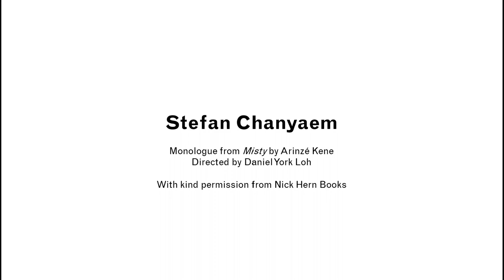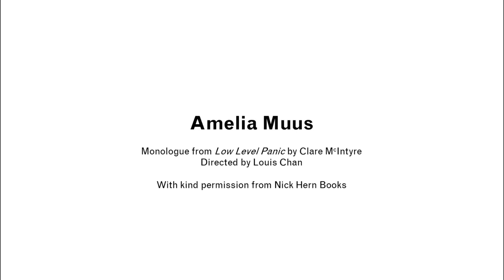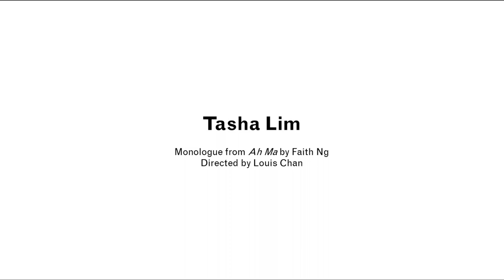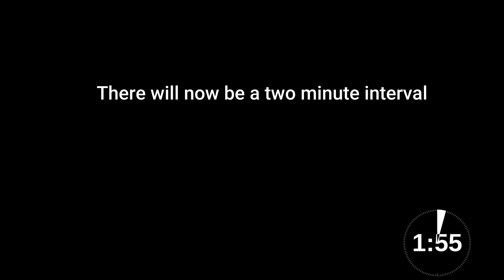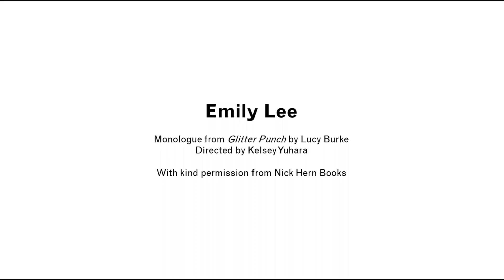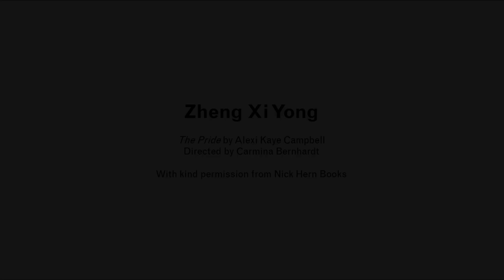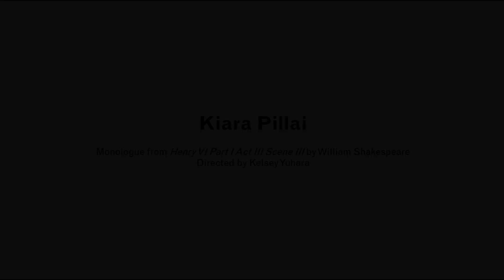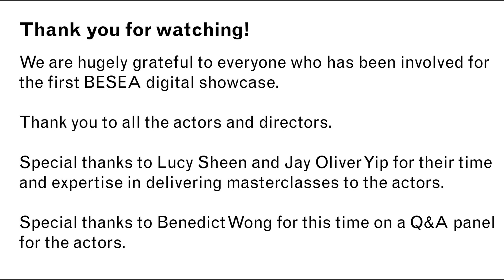British East & South East Asian (BESEA) Graduate Digital Showcase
Watch 34 East & South East Asian graduates perform a range of short monologues supported by a dozen directors. This is to support drama school students in the UK who have been affected by COVID-19 on their creative lives.

00:00 Introduction by Producer, Adrian Tang

01:46 Tess Hodgson-Sakamoto
Twitter @hodgsonsakamoto Instagram @tesshodgsonsakamoto

4:50 Anna Kato

6:42 Stefan Chanyaem
Twitter & Instagram @Stefanchanyaem

9:20 Meimei MacLeod

11:17 Katsie Fong Frydenberg
Twitter @katsiefongfry Instagram @katsiefongfrydenberg

13:46 Jeffrey Sangalang

16:26 Nicole Miners
Twitter @nicoleminers_ Instagram @nicoleminers

19:46 Amelia Muus
Twitter @amekinu Instagram @ame_muus

22:42 Eric Mok
Twitter @ericmok97 Instagram @mokman97

25:47 Ericka Posadas
Twitter @ericka_posadas_ Instagram @ericka_posadas

28:54 Nathaniel Tan
Twitter @nathanielftan Instagram @nathaniel_cs_tan

32:09 Sabrina Pui Yee Chin
Twitter & Instagram @sabpuiyee

34:58 Lucy Lan Luo
Twitter & Instagram @lucylanlup

37:12 Michael Vien
Twitter @mvichael Instagram @mvichael97

40:12 Tasha Lim
Twitter & Instagram @tashalimfj

42:34 Camilla Anvar
Twitter @camilla_anvar Instagram @C.A.M

45:59 Tika Mu'tamir
Twitter @tikamutamir Instagram tika.mutamir

51:15 Alice Thoma
Twitter @alice_thoma Instagram @_alice_thoma_

54:39 Ami Okumura Jones
Twitter @mizamij Instagram @yay_for_ami_j

57:30 Jules Chan
Twitter @juleschan95 Instagram @julesdpchan

1:00:00 Emily Lee

1:02:57 Amber Lin
Twitter @anbarsky Instagram @anbarskyofficial

1:05:05 Iskandar Eaton
Twitter @iskandareaton Instagram @iskandar5

1:07:31 Shaofan Wilson
Twitter @shaofanwilson Instagram @shaofanlouise

1:10:26 Karen Barredo
Twitter @k_barredo Instagram @rengoesplaces

1:12:41 Zheng Xi Yong
Twitter & Instagram @yongzhengxi

1:14:10 Joy Tan
Twitter & Instagram @jesrever

1:16:25 Maryhee Yoon
Twitter @maryheeyoon Instagram @mhy.yhm

1:18:13 Steven Nguyen
Twitter @stevenduynguyen Instagram @imsteven_nguyen

1:21:21 Esther Tan
Twitter @es_teely Instagram @es.teely

1:24:20 Kiara Pillai Twitter
@kiarasmatic Instagram @kiarasmatic

1:26:38 Shu-Wen Tung
Twitter & Instagram @shuwentung

1:30:00 Viet Nguyen
Twitter & Instagram @mrvietnguyen

1:31:30 Dolly Menqi He
Twitter @dollsmenqihe Instagram @dolls_mhe

Directors:
Mohamad Faizal Abdullah: Instagram @mdfaizal.abdullah
Carmina Bernhadt: Twitter @dasbernhardt
Louis Chan: Twitter @StationaryFilm
Angus Easener: Twitter & Instagram @angus_easener
Jasmine Teo: Twitter @TeoZWF Instagram @jasmineteozwf
Kelsey Yuhara: Twitter @kelseyYuhara Instagram @yuharakn